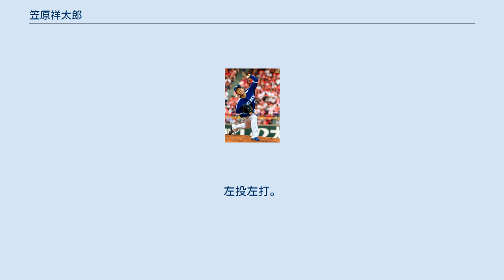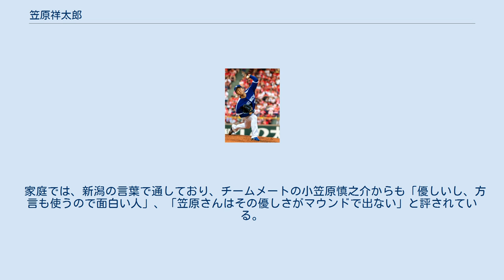笠原祥太郎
笠原 祥太郎（かさはら しょうたろう、1995年3月17日 - ）は、新潟県新津市（現：新潟市秋葉区）出身のプロ野球選手（投手）。
左投左打。
名前の「祥」は正確には示へんを崩さずに「祥」と書く。
 小学校2年生の時に、姉からキャッチボールに誘われたことをきっかけに、野球に興味を持ち、地元の少年スポーツクラブに加入し、中学（新潟市立新津第二中学校）では軟式野球部に所属した。
ラグビー選手の稲垣啓太は同じ中学の先輩にあたる。
 県立新津高校に進学すると、2年生の春からエース番号を与えられ、夏の大会は2年時に県予選1回戦の帝京長岡戦で敗退。
3年時も県予選で2回戦の新潟明訓戦で敗退。
 理学療法士を目指して地元の新潟医療福祉大学を志望したが、3年時に負けた新潟明訓野球部監督の佐藤和也が新潟医療福祉大学に新設される野球部の監督に就任するという噂を聞き、佐藤を慕い、志望学科も健康スポーツ学科に変更し、一般受験で進学して大学でも野球を続ける。
当初はプロ野球は念頭になかったが、球速は2年冬ころから一気に増し、3年時の秋には、チームは関甲新学生リーグの1部に昇格した。
同年の秋リーグでリーグ新記録の73奪三振（投球回：55回1/3）を記録する。
4年時の春のリーグでは、同大は2位で、笠原個人は6勝（0敗）・防御率0.72・奪三振64とすべてでリーグ最高を記録、球速は147km/h、「No.1左腕」と評された。
プロ入り意識して体重も入学時の74kgから85kgに増量、4年時には大学日本代表選考会のメンバー50人にも選出されるが、選考で落選した。
 2016年10月のドラフト会議で中日から4位指名され、同年11月21日に契約金4000万円、年俸800万円で合意し、入団した。
新潟県の大学から、社会人野球などを経ずにNPB入りしたのは笠原が初めてであった。
 2017年6月30日、公式戦で中継ぎとして初登板。
以後8月末までに16回2/3を投げ、防御率4.86ながら17奪三振（奪三振率9.18）。
9月からは先発に回って9月1日に4回2失点、9月8日に5回1失点、3回目の登板となった9月18日は8回を投げて被安打2、無失点に抑えて初勝利。
10月3日、自身最終戦となった試合では被安打3、初完投したが、味方の援護がなく負け投手となった。
同年、先発に転向後は計5試合で32回1勝2敗、防御率2.25だった。
 2018年は開幕ローテーション入りし、4月25日の読売ジャイアンツ（巨人）戦で1アウトも取れずに6失点、5月13日の巨人戦で1回2/3を5失点で降板して、翌日2軍降格した。
6月15日、昇格後の埼玉西武ライオンズ戦で7回2安打無失点と復調し、9月7日の広島東洋カープ戦では初完封を飾った。
6月以降に限れば、13試合で83回1/3を投げ6勝2敗（内完封1）、防御率2.70だった。
 2019年は初の開幕投手になった。
しかし4月27日の対阪神の試合で不整脈の症状が出たため先発登板を回避した。
精密検査を受ける為、4月28日に登録抹消された。
5月11日に発作性上室性頻拍であったことが発表された。
6月19日にウエスタンリーグ公式戦の広島戦で実戦復帰し2回3安打1失点という結果を残した。
7月20日対横浜DeNAベイスターズ戦で一軍復帰した。
不整脈の影響でシーズン通して僅か8試合の出場に留まった。
 オーバースローから最速147km/hのストレートとカットボール、チェンジアップ、カーブを投げる。
 2018年1月5日に高校1年時の同級生で保育士の一般女性と入籍した。
 家庭では、新潟の言葉で通しており、チームメートの小笠原慎之介からも「優しいし、方言も使うので面白い人」、「笠原さんはその優しさがマウンドで出ない」と評されている。